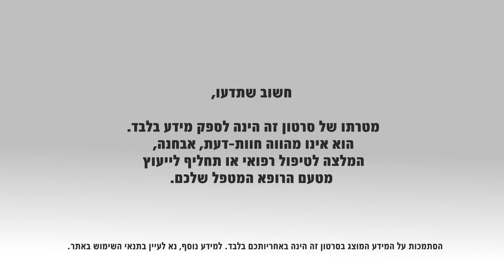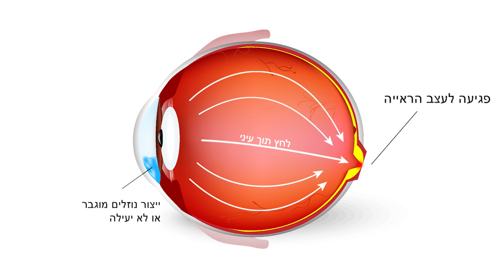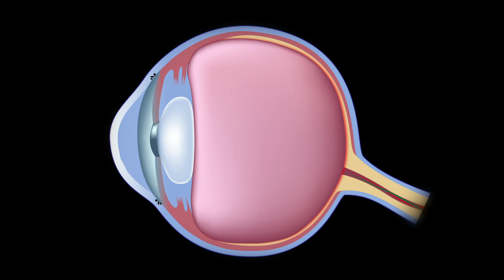גלאוקומה: המחלה, התסמינים והטיפול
גלאוקומה (בעברית: בַּרְקִית) היא שם כולל לקבוצה של מחלות שבהן מופיע נזק בלתי הפיך לעצב הראייה וכתוצאה מכך פגיעה בשדה הראייה ואף התדרדרות לעיוורון מוחלט. המחלה היא אחד משלושת הגורמים המובילים לעיוורון בעולם ובישראל. על מנת למנוע נזק קשה ובלתי הפיך לעין, יש לאבחן את המחלה בשלב מוקדם ולשם כך יש לבצע בדיקות שגרתיות.
פרופ' אילה פולק, מומחית לרפואת עיניים ומנהלת מחלקת עיניים, במרכז הרפואי קפלן, מסבירה על מאפייני המחלה, הגורמים, התסמינים ואפשרויות הטיפול בה.